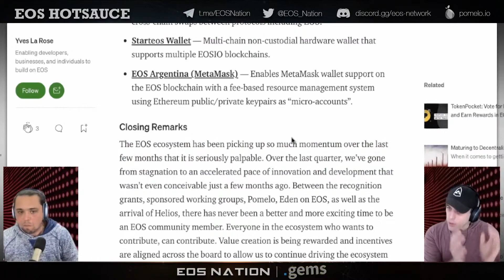EOS Accelerated Pace of Innovation!